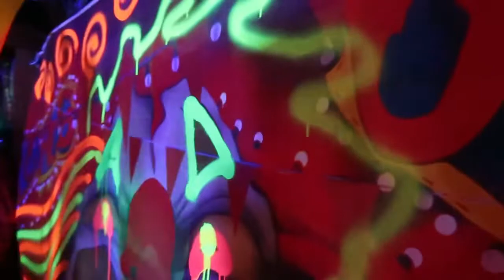Hertzog Haunted Trail Halloween 2020 Leland, NC